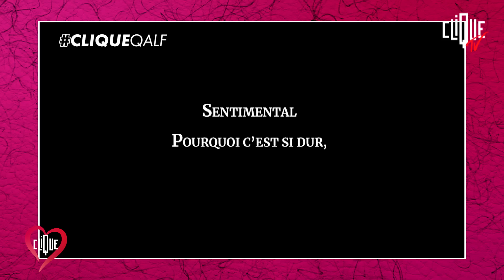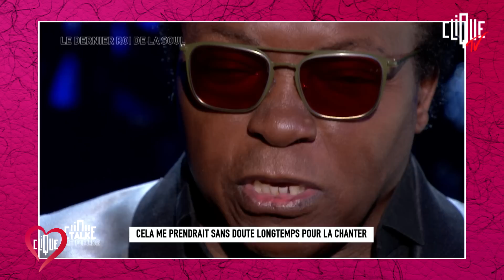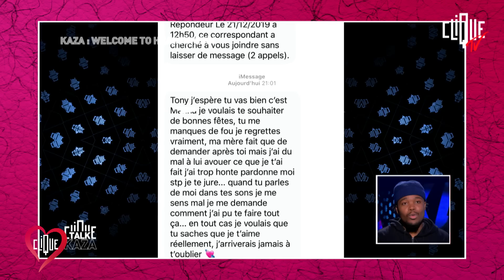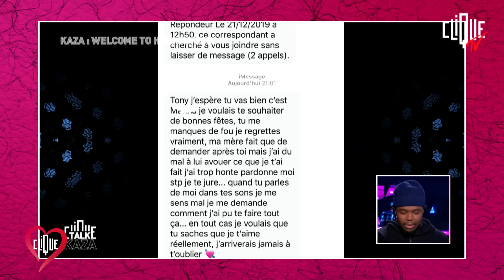💘 Clique Spéciale Saint-Valentin avec Damso, Imen ES, Dinos, le Juiice...